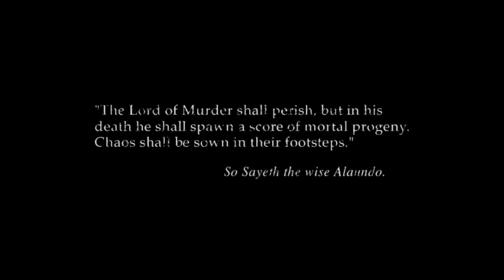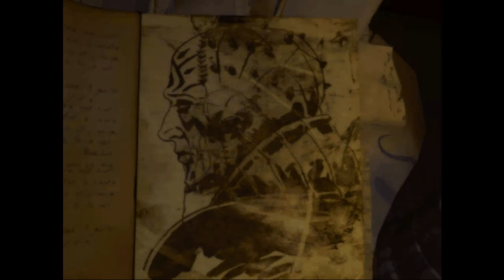Baldur's Gate II Fully in Character - "Auren's Past"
This is a recapitulation of all of Auren's Experiences in Baldur's Gate, condensed into this short video for Baldur's Gate II. Considering the ending with the Siege of Dragonspear, there is no way to make a proper introduction. Not one that isn't disturbing anyway. That's saved for the first actual game video.

Mods in this series:

- Ajantis in BGII
- BanterPacksV17
- Friendship Mods: Imoen, Mazzy, Sarevok, Viconia, Yoshimo
- Happy Mod: Jaheira
- IEP Banter Pack
- Isandirs Portrait Pack
- Romantic Encounters BG 2 EE
- The Flying Scotsman Portrait Pack
- UnfinishedBusiness-v27